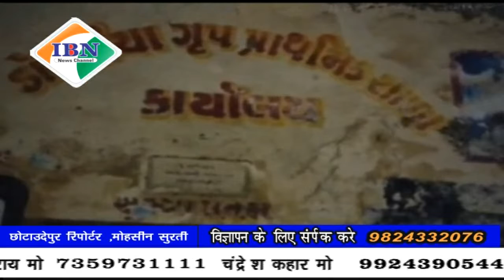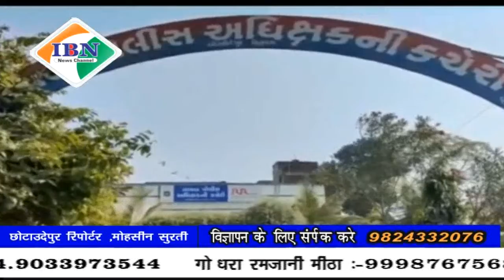ibn news Vadodara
छोटा उदेपुर तालुका में 14 साल की मूक-बधिर लड़की पर शिक्षक द्वारा गुजारे गए बलात्कार के चलते पुलिस द्वारा जारी की कार्यवाही